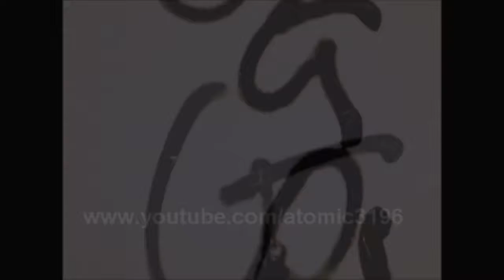HD atomic bomb testing in Nevada desert